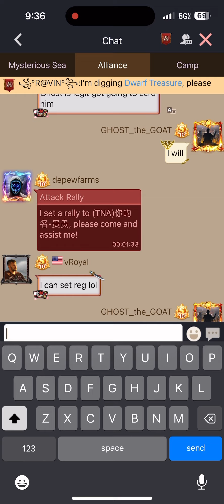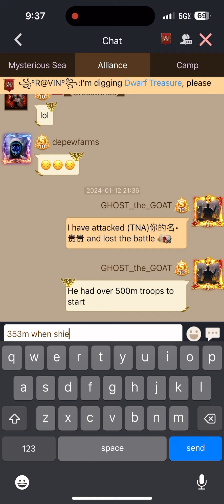Clash of kings- 5.1G castle almost zeroed by solos from me!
I started recording late but you can see reports. Started with over 500m troops i solo killed him down to 353m troops, started at 5.1g power got him down to like 3.5g when he shielded. Enjoy!